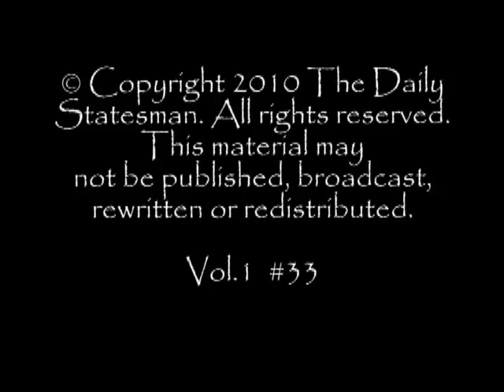June 9, 2010 Statesman Newscast